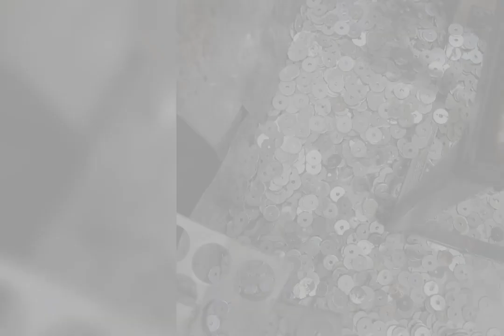7 அக்டோபர், 2023